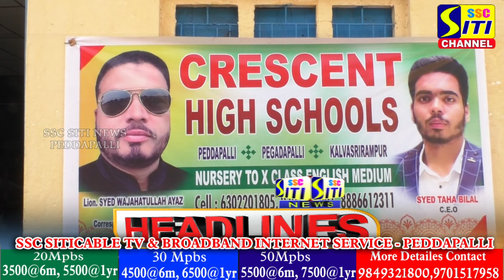SITINEWS HEADLINES II 27-01-2024